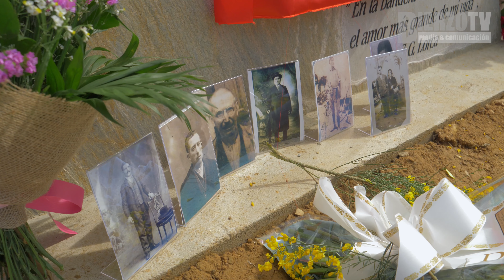Un monolito en la Curva de Magaz devuelve la dignidad a los 35 fusilados en Camponaraya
La Curva de Magaz ha acogido hoy la celebración de un homenaje a las 35 víctimas que entre los años 1936 y 1945 fueron fusiladas en Camponaraya. De ellas, 10 eran de la zona y 24 están descansan en el municipio. El acto, promovido por el concejal de Podemos del Ayuntamiento de Camponaraya, Oli Vega, y la concejal de Bienestar Social del Ayuntamiento de Ponferrada, Lorena González, ha reunido a autoridades como el alcalde de Camponaraya y presidente de la Diputación de León, Eduardo Morán, y el alcalde de Ponferrada, Olegario Ramón.